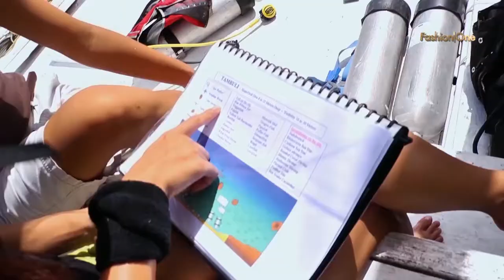【蓝海尤物】化妆师再爆粗口 海底拍摄选景进行顺利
制片人片场再次爆发，化妆师忍不住破口大骂。谁是谁非，快来看看吧！为了奖励训练努力的模特，特地进行直升机主题的拍摄，简直美呆了！